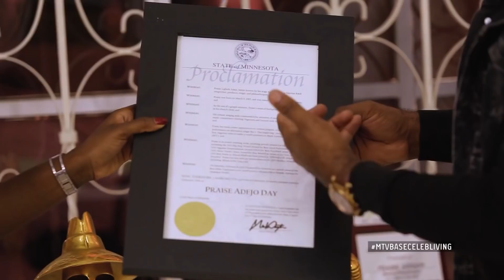EPISODE 2 | PRAIZ - CELEB LIVING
Ever wondered what's inside Praiz’s house?
MTV Base VJ, Ehiz and Folu Storms will be taking viewers on a thrilling ride into the life of Praiz's in a new programme called ‘Celeb Living’. The new programme will show what it’s really like to live like a celebrity

Yes, get ready to peek inside his closets and many more.